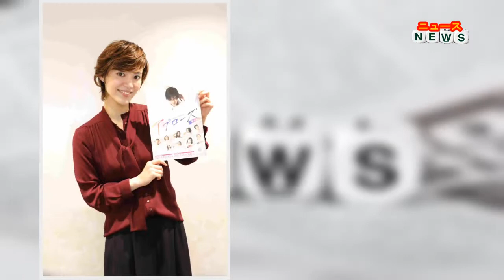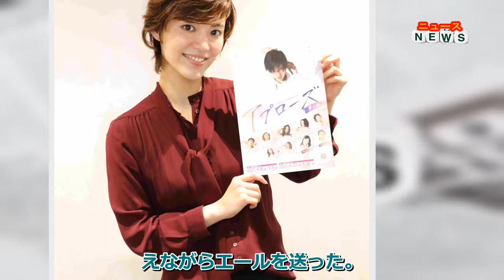最新ニュース 【ＯＧ訪問】元雪組スター・彩凪翔、等身大で挑む「ネクスト」第１弾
今年４月に退団した元雪組男役スター、彩凪翔（あやなぎ・しょう）が９月に上演される舞台「アプローズ 夢十夜」（演出・三木章雄）に主演する。昨年発足した宝塚ＯＧの舞台製作、マネジメントなどを手掛ける会社「タカラヅカ・ライブ・ネクスト」による最初の公演だ。
“ネクスト”第１弾を託され「プレッシャーを感じます」と話すが、在団中はダイナミックなダンス、華やかな容姿を持った男役として活躍。実力を評価されての起用だ。今作では男役の枠にとらわれず、彩凪らしさの詰まったライブになるという。「三木先生からも等身大、ナチュラルさなど“今”を大事にしたものに、と。重責ですが楽しみ」
宝塚卒業時、「やるべきことはやり切った」と完全燃焼の状態だった。ところが、退団して約４か月。入団から約１５年間、走り続けただけに距離を置いてみて「やっぱり舞台が大好きなんだ」と気づいた。すでに男役時代とは違ったダンスも勉強中。踊りの奥深さを再確認する日々だ。
中学を卒業し、宝塚音楽学校に入るまで「人見知りが激しく、ほとんど話さない子でした。それが宝塚に入ったことであらゆる面で人間的に私を変えてくれた」。古巣に感謝しながら、自分の可能性を広げる挑戦を続けていく。
〇…彩凪は、１期後輩で雪組トップの彩風についてもふれた。トップとしての雄姿を客席で見届けた時「心から『おめでとう』と喜び、応援する自分がいました」と話す。在団中を振り返り「（彩風は）下級生だけど常に私の前を走っていた良きライバルでした」といい、「私にたくさん刺激を与え、奮い立たせてくれる特別な存在でした」とたたえながらエールを送った。
◆公演メモ 東京・日本青年館ホール（９月８、９日）、兵庫・宝塚バウホール（同２３～２６日）。東京では彩輝なお（元月組トップ）、兵庫では水夏希（元雪組トップ）が特別ゲストとして出演する。